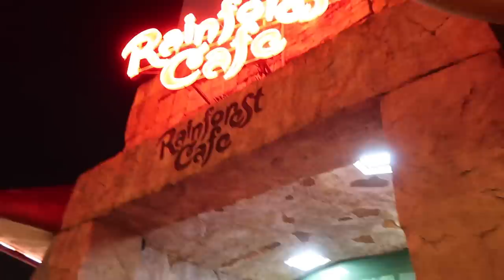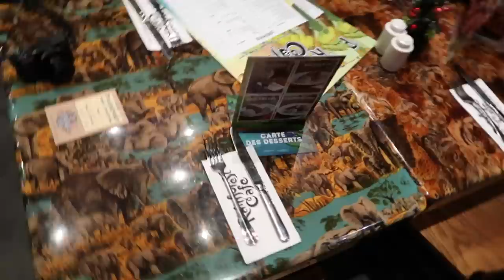IL MIO PRIMO COMPLEANNO DA SOLA..A DISNEYLAND PARIS!